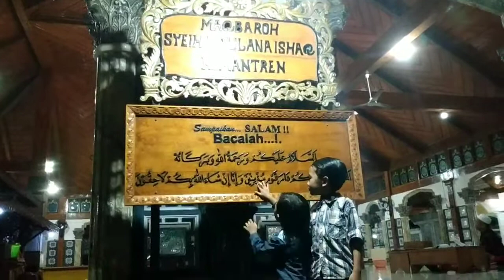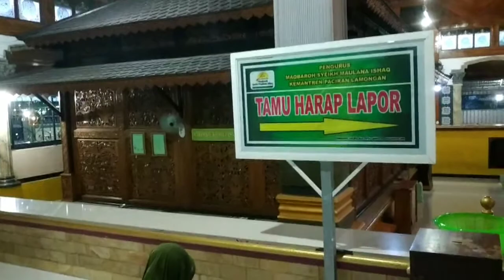Kita Berada di Makam Syeikh Maulana Ishaq Lanjut Ke Pantai Kempala yg Viewnya asyik Buat Foto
Kita Berada di Makam Syeikh Maulana Ishag Lanjut Ke Pantai Kempala yg Viewnya asyik Buat Foto